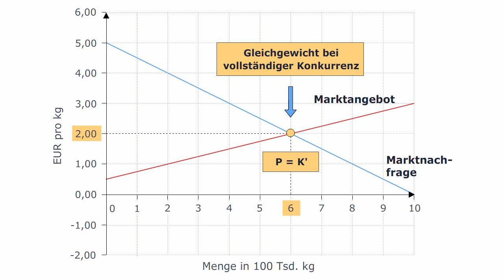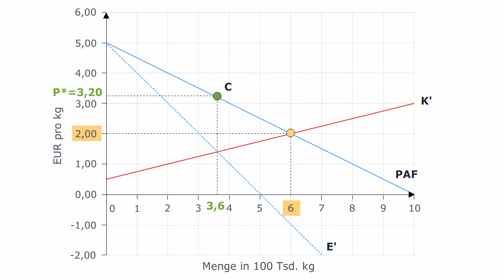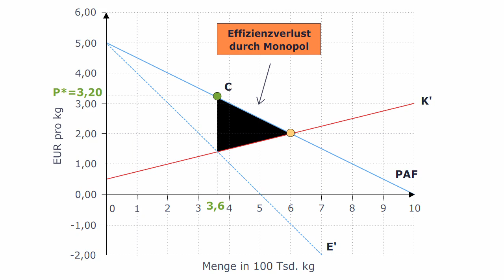Volkswirtschaftslehre - Effizienzverlust im Monopol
Der Vergleich der Marktergebnisse unter Konkurrenz und im Monopol ergibt:

- Der Preis ist im Monopol höher als unter Konkurrenz, die Absatzmenge dagegen niedriger.
- Der Preis im Monopol überschreitet die Grenzkosten.
- Die Konsumentenrente fällt im Monopol geringer aus als unter Konkurrenz.
- Der Monopolist erzielt eine höhere Produzentenrente, als die gesamte Branche unter Konkurrenz erreichen kann. Diesen zusätzlichen Gewinn, den der Monopolist nur seiner Marktmacht (aber keinen Kostenvorteilen) verdankt, bezeichnet man als Monopolrente.
- Die Unterversorgung im Monopol führt zu einem Effizienzverlust. Im Monopol stellt die „unsichtbare Hand" des Marktes kein volkswirtschaftlich effizientes Ergebnis sicher.